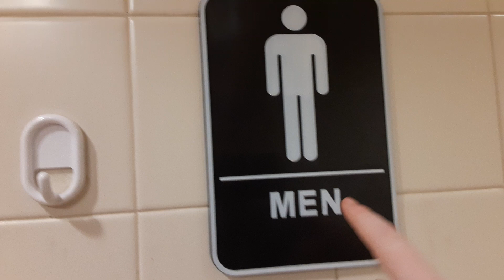Bathroom Tour: Zurn Urinal And American Standard Toilet At Giant Eagle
This Is A Bathroom Tour At The Men's Restroom At Giant Eagle In Stow, OH